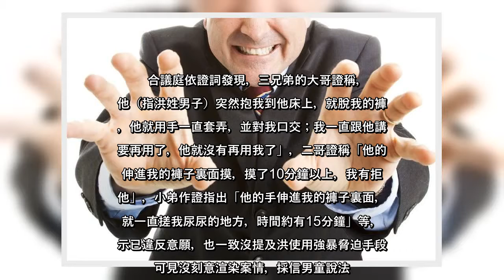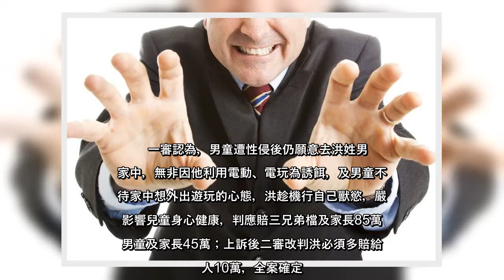✅ 屏東洪姓男子遭控5年前起擔任某學堂的志工，涉以打電動陸續拐騙國小男童返家伸狼爪、偷拍裸照，共3兄弟檔及另名男童受害，被依...